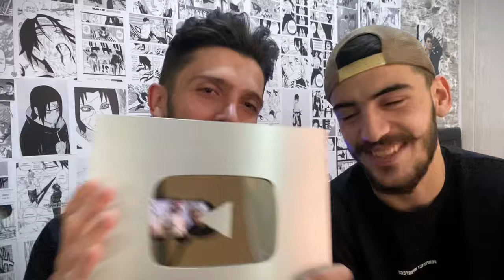مه درعى يوتوبى فحص كر كا زيڤه🤔❓vlog